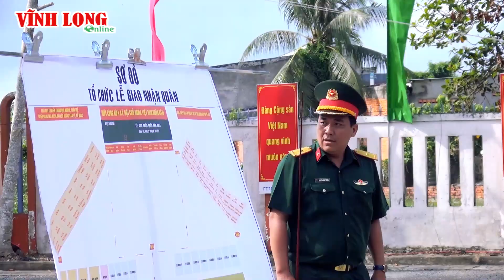Bí thư Tỉnh ủy- Bùi Văn Nghiêm kiểm tra công tác tuyển quân tại các địa phương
Ngày 23/2, kiểm tra công tác tuyển chọn và gọi công dân nhập ngũ tại các huyện: Mang Thít, Long Hồ và TP Vĩnh Long, đồng chí Bùi Văn Nghiêm- Ủy viên BCH Trung ương Đảng, Bí thư Tỉnh ủy, lưu ý hội đồng nghĩa vụ quân sự các địa phương tiếp tục thực hiện tốt chính sách hậu phương quân đội, giải quyết kịp thời các khó khăn, vướng mắc phát sinh.